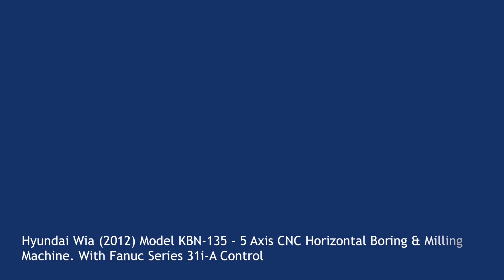Hyundai KBN-135 CNC Horizontal Boring & Milling Machine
Hyundai Wia (2012) Model KBN-135 - 5 Axis CNC Horizontal Boring & Milling Machine. With Fanuc Series 31i-A Control